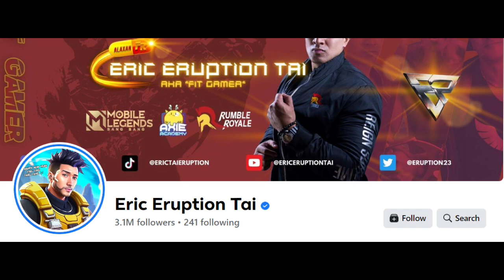ERUPTION Eric Tai IBINUNYAG ang Dahilan Bakit Siya NATANGGAL sa Showtime Noon!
Finally matapos matanggal sa showtime 7 years ago nung 2016, ay nagsalita na si Eruption Eric Tai, ang full story bakit siya tinanggal noon sa It's Showtime. Ayon kay Eruption ay nagulat siya dahil biglaan daw ang lahat ng pangyayari noon.